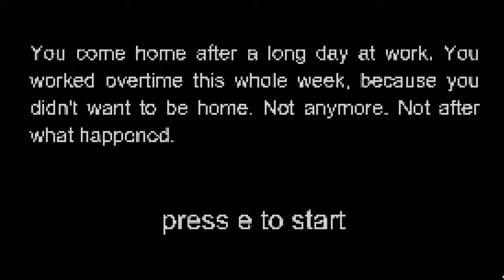Left Alone Gameplay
In this short horror game you play as a man who has to figure out what happened to his wife. Find clues in your apartment and search for the answer in order to remember what really took place.  Indie horror game by Buschey.